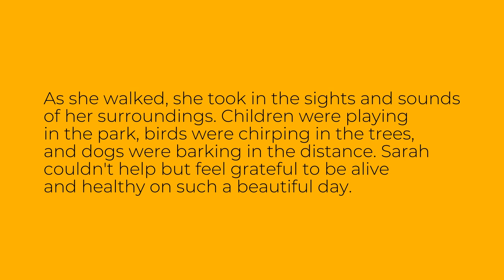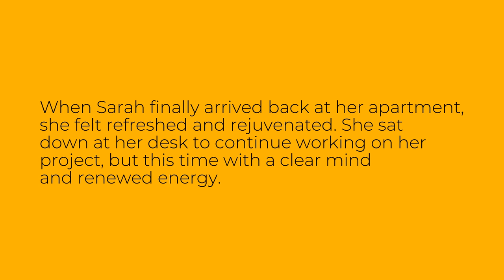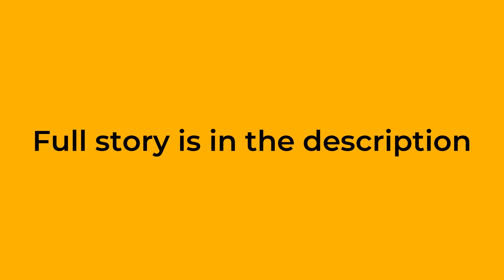Easy English Story: Sarah is taking a walk - Level A1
This is an easy English story for level A1 learners of English. The story is called "Sarah is taking a walk". Improve your English reading, listening and vocabulary through this easy audio story.

Bu ingliz tilini A1 darajasida o'rganuvchilar uchun oson inglizcha hikoya. Hikoya "Sarah is taking a walk" deb nomlangan. Ushbu oson audio hikoya orqali ingliz tilini o'qish, tinglash va so'z boyligingizni yaxshilang.